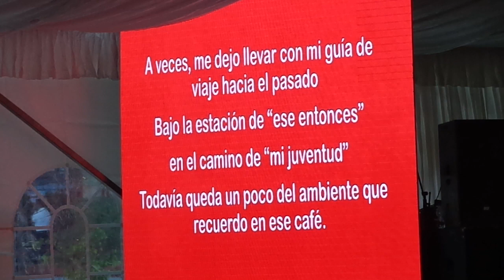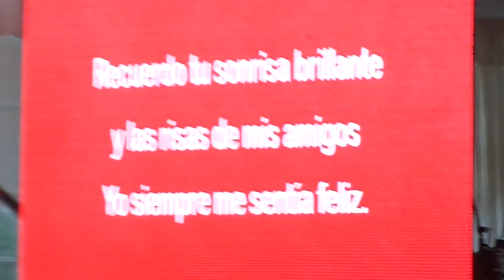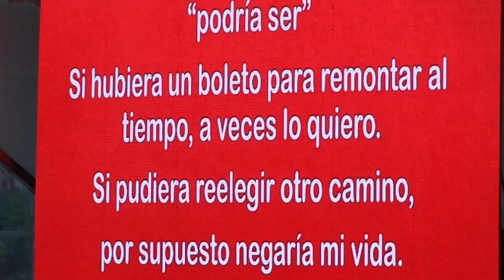Masashi Sada - Shujinnko (Festival Japonés Matsuri 2018) Quito - Ecuador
Masashi Sada se presentó como parte del Festival japonés Matsuri 2018, con lo mejor de su repertorio, con la particularidad de la traducción de las letras de sus canciones en pantalla.

Centro de Exposiciones Quito
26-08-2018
Quito - Ecuador